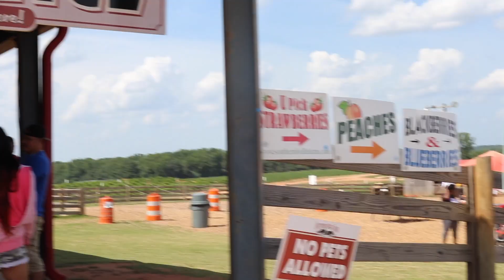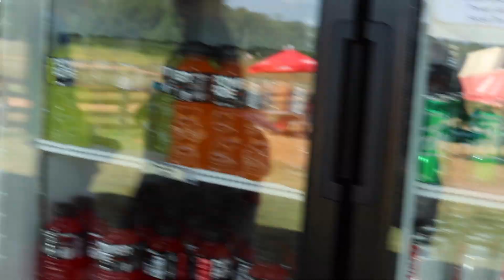spend time in strawberry farm